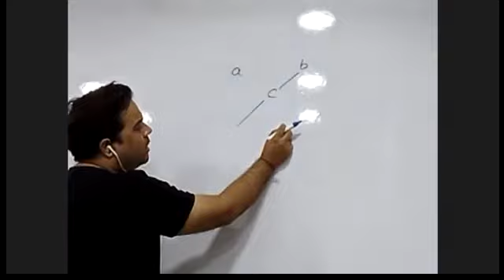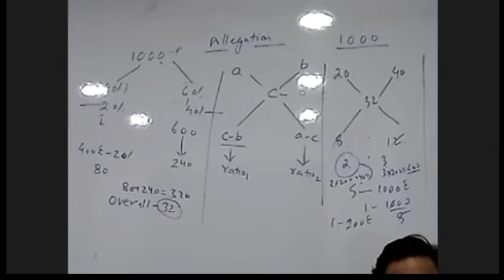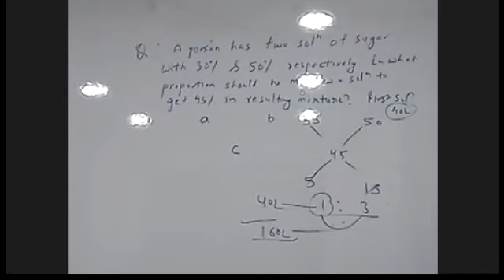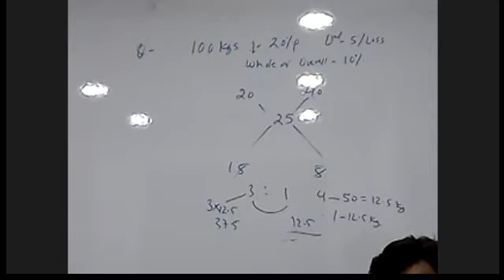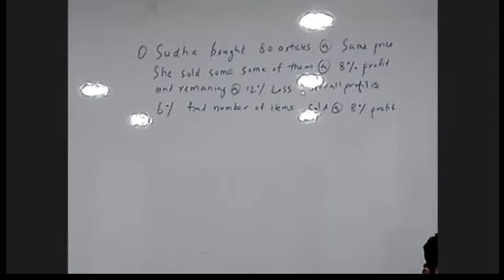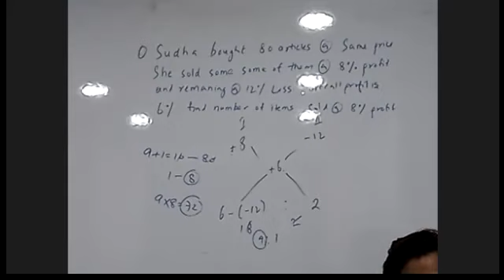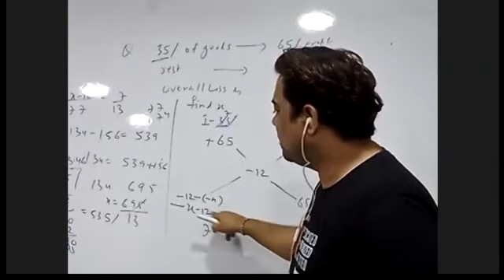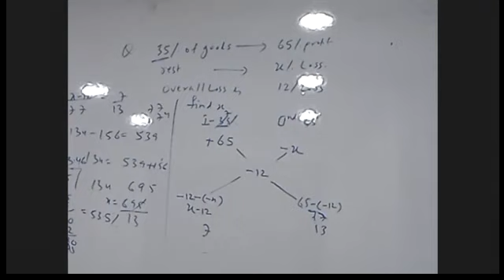| MATHS | MIXTURE AND ALLIGEATIONS | PART 3 |